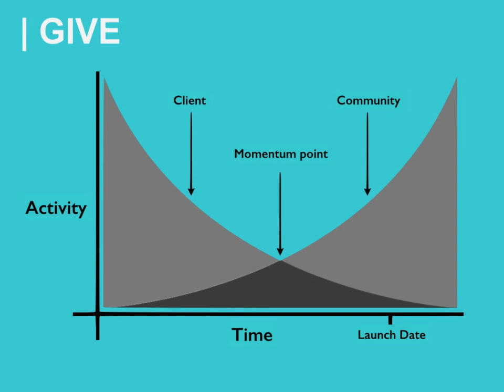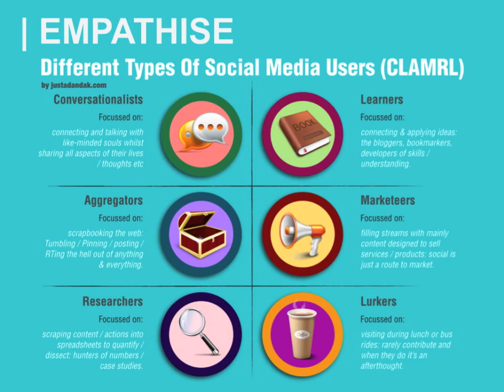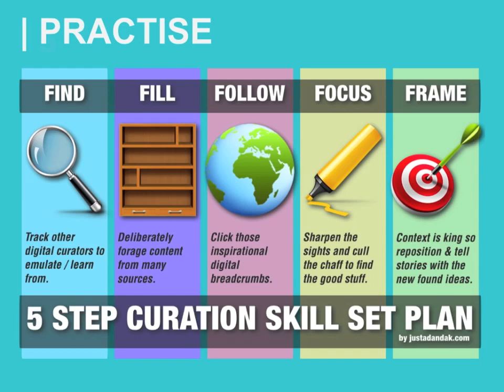Social Media Day Presentation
Challenging a community to go 'beyond social media marketing.'